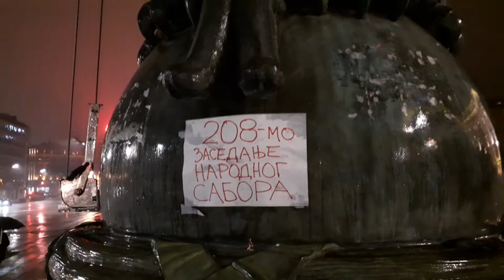DVESTA OSMI DAN PROTESTA NARODA U BEOGRADU